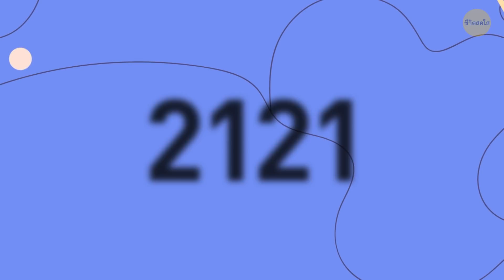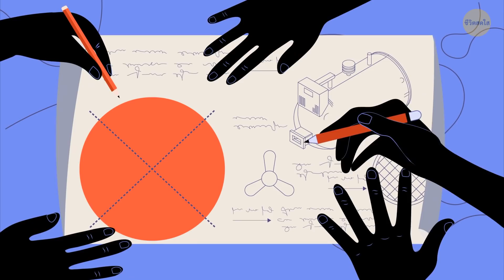จะเกิดอะไรขึ้นถ้าคุณเป่าลมและเจาะลูกโป่งขนาดเท่าโลก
ถ้าคุณมองดูโลกของเราจากอวกาศ มันอาจทำให้คุณนึกถึงลูกบอลหรือลูกโป่งขนาดใหญ่ มันจะใหญ่ขึ้นได้อีกมั้ย จะเกิดอะไรขึ้นกับโลกของเราถ้าเราเป่าลูกโป่งที่ใหญ่สุด ๆ คุณตัดสินใจเข้าร่วมในการทดลองนี้และมีส่วนร่วมในกระบวนการเป่าลูกโป่งยักษ์ออกจากโลกของเรา

มาดูกันว่าจะทำได้ยังไงและจะเกิดผลอะไรตามมา...สนามแม่เหล็กของโลกจะถูกรบกวนอย่างแน่นอนและแพลงก์ตอนพืชที่พิมพ์ 3 มิติจะผลิตออกซิเจนไม่เพียงพออีกต่อไป! แต่ทุกคนจะยอมรับว่ามันคุ้มค่าอย่างยิ่ง มาดูกันว่าทำไม!